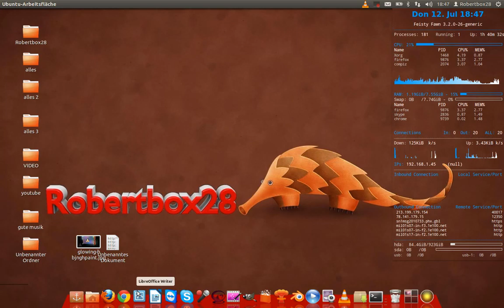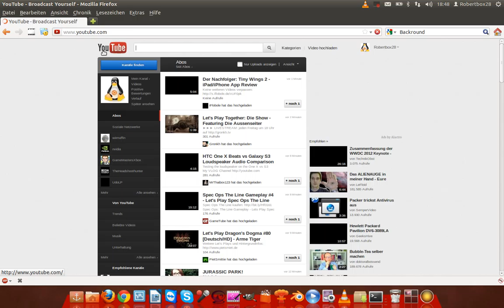youtube Backround hochladen